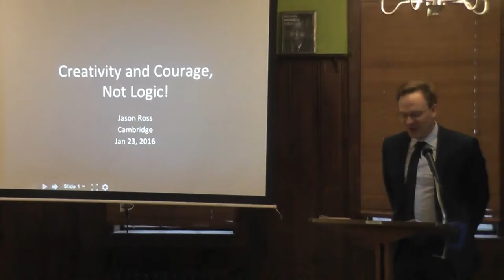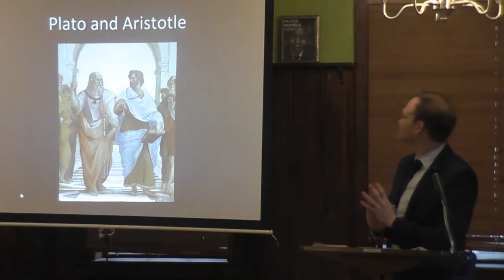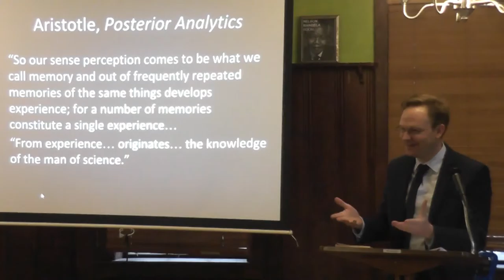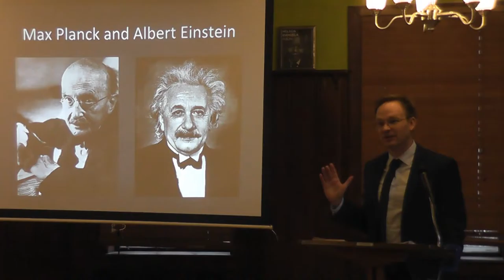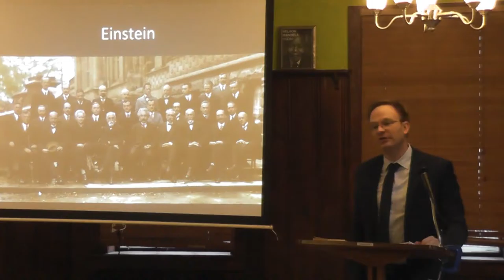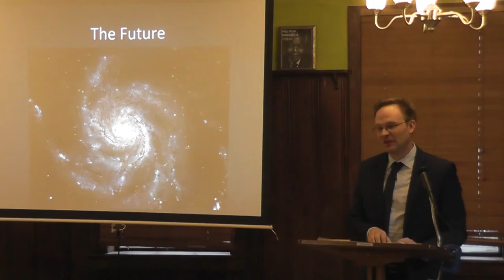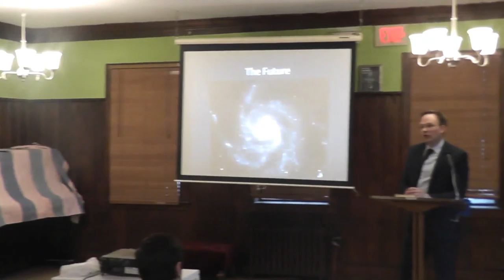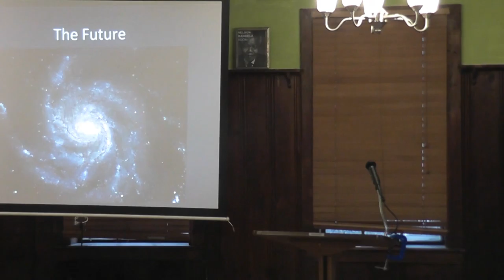Schiller Institute Event - Cambridge, MA - Part 2 - Jason Ross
Schiller Institute Conference
January 23, 2016
Cambridge, MA

Stop Wall Street's Green Genocide

Rachel Brinkley
Jason Ross
Tom Wysmuller